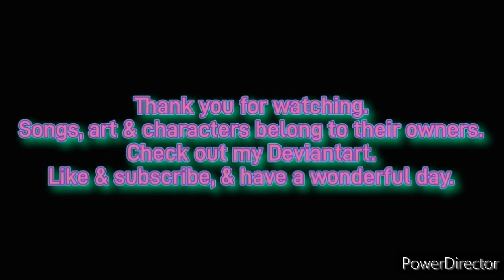My Favorite Video Games Characters Theme Songs Part 3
Special thanks to Death X Master & Chico FNAF for helping me with some of the themes.